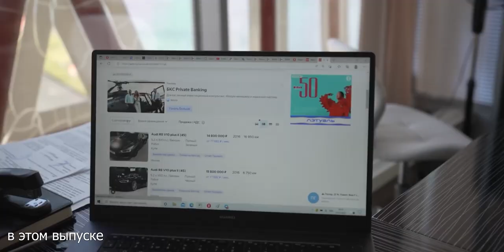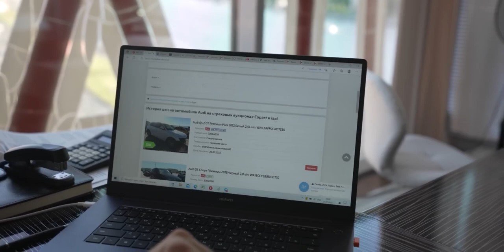Доставили M3 нашему клиенту.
Мы были рады принять участие в подготовке и проведении покупки и доставки автомобиля нашему клиенту и популярному блогеру Александру Булкину! Автомобиль стал подарком для его жены Ольги и это самое приятное событие для нас, когда мы становимся частью чего-то большего и радуем не только наших клиентов, но и их родных и близких.

Если Вы также хотите заказать автомобиль из США, Европы или ОАЭ, переходите в наш ТГ канал и оставляйте заявку нашим менеджерам.